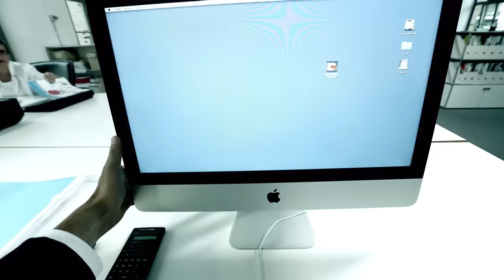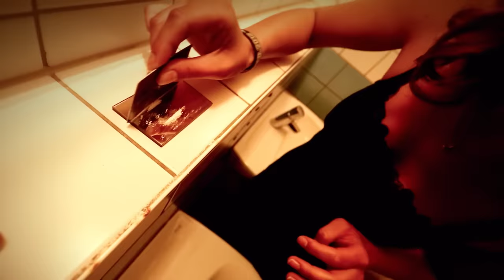Frei.Wild - Wer weniger schläft, ist länger wach [Offizielles Video]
"Wer weniger schläft, ist länger wach"
aus dem Album "Feinde deiner Feinde"

Alle Alben in voller Länge inkl.

Licht, Licht, überall Licht, die Augenlider schützen nicht
Licht, Licht, überall Licht, nur ich allein kann es sehen, es leuchtet nur für mich
Schwarz, schwarz, alles ist schwarz, wie die Nacht
Die Nacht, die Nacht und ich lieg wieder nur wach
Wach, wach, wach nur ich alleine kann ihn hören nur ich höre den Krach
Nichts, nichts, nichts was da ist, was mich hier fertig macht
Nichts, nichts, nichts was mich drückt, viel was mich wacher macht
Und der Mond, der Mond, der Mond, der ganz beschissen am Himmel thront
Und die Nacht, die Nacht, die Nacht, die mich für all die Tage belohnt

Lasst die Gedanken weiter tanzen
Bewegt euch im Kreis und dreht euch immer schneller
Vom Dach bis zum Keller, rockt den Plattenteller
Runde für Runde und Nacht für Nacht

Links Lärm, rechts steck ich drin im Kissen
Vor mir der leere Blick in meinem Gewissen
Rein, rein, so soll es sein
Doch trotzdem schlaf ich nicht ein
Ihr schlagt mich kurz und klein
Strom, Strom, ich stehe unter Strom, missachte jede Norm
Ihr peitscht mich so nach vorne
Die Nacht ist rum und draußen wird Tag
Den ich so gar nicht mag

Tango nach links, Pogo nach rechts
Rappt von mir aus um den Block und rockt die 1000 Nerven
Swingt wenn ihr singt, bis der letzte Ton erklingt
Bis der Wahnsinn meiner Seele, sein altes Tanzbein schwingt